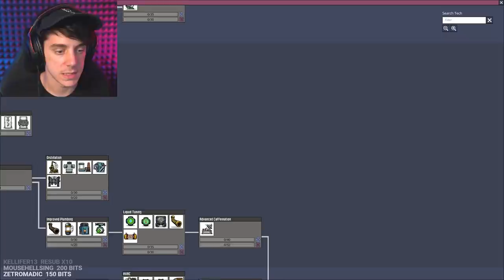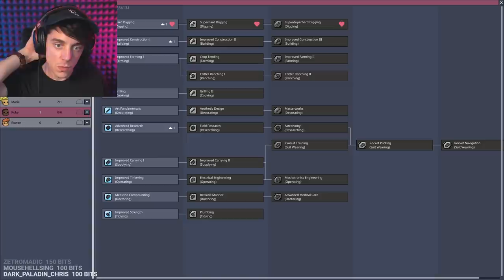i made a big oopers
sometimes you accidentally kill everyone ¯\_(ツ)_/¯